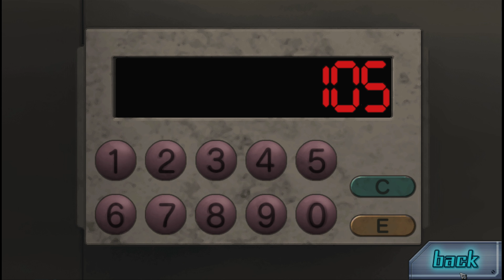HEXADECIMAL | 999 - Part 12